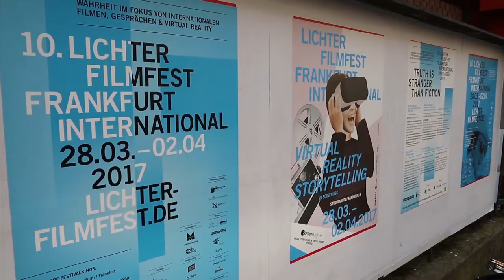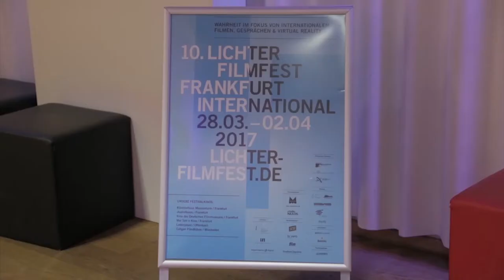Hard & Ugly Lichterfilmfest Frankfurt - mit Patrick Güldenberg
Hard & Ugly | Spielfilm, D 2017, deutsche OV, 71 min.
REGIE: Malte Wirtz
DARSTELLER: Kristin Becker, Patrick Güldenberg, Robert Viktor Minich, Maximilian Gehrlinger, Daniele Rizzo, Aline Adam, Benita Sarah Bailey u. a.
KAMERA: Antje Heidemann, Vincent Viebig
PRODUKTION: Malte Wirtz
DREHBUCH: Malte Wirtz
SCHNITT: Assaf Reiter